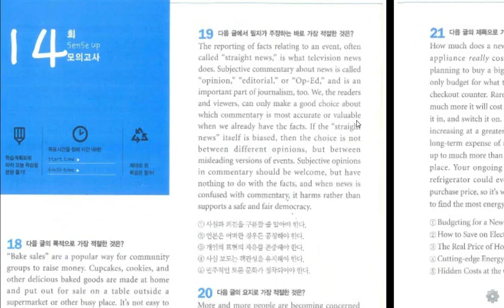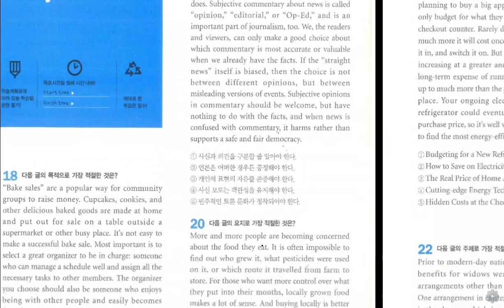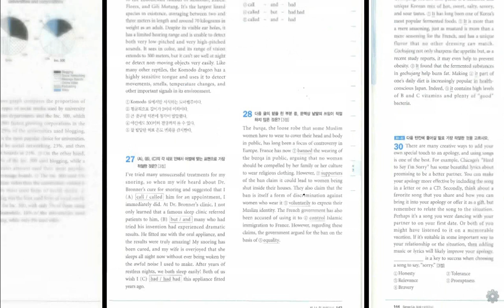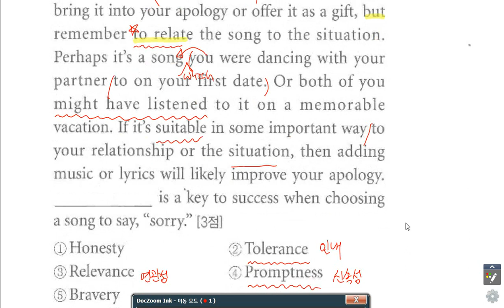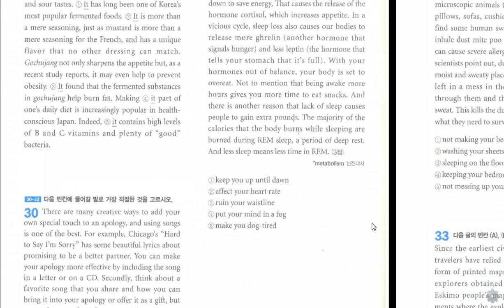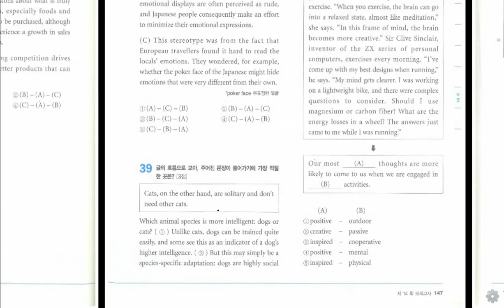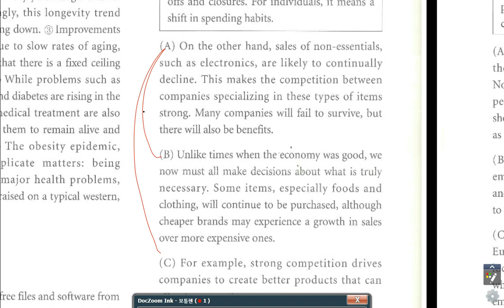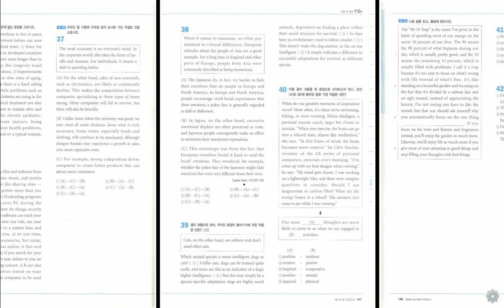멘토이현식 쎈쓰업독해모의고사 14회